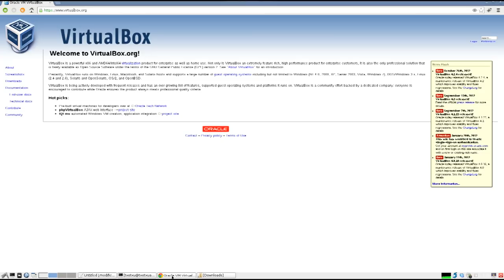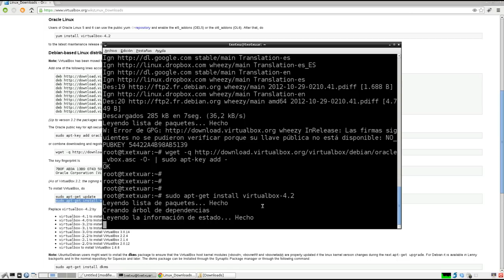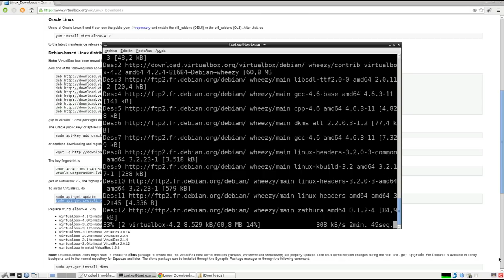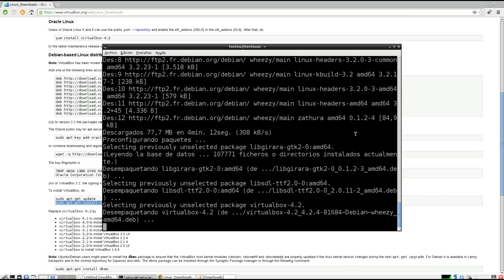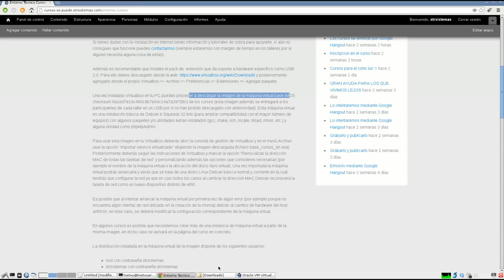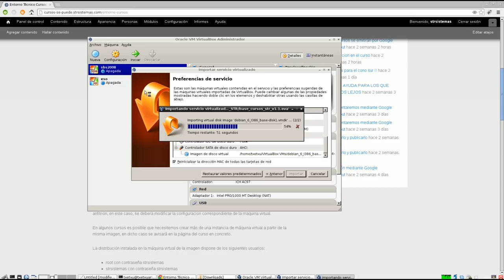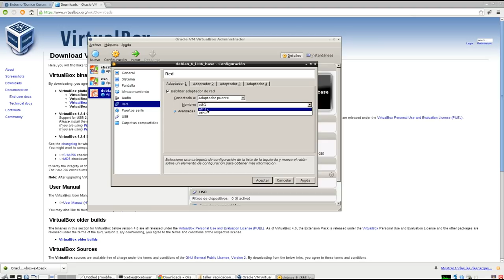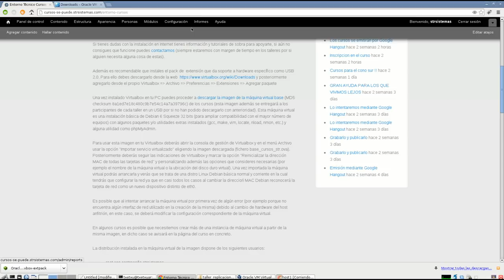Instalación Virtualbox en Debian e importación máquina virtual base STR Sistemas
En STR Sistemas además de la formación que impartimos de manera habitual a empresas estamos realizando una serie de cursos/talleres de administración de sistemas gratuitos y para ello utilizamos Virtualbox con una imagen base creada para ello.

En este vídeo se muestra como instalar Virtualbox en un PC con la distribución Debian 6 ó 7 y el proceso para importar la máquina virtual base y poder seguir los talleres.